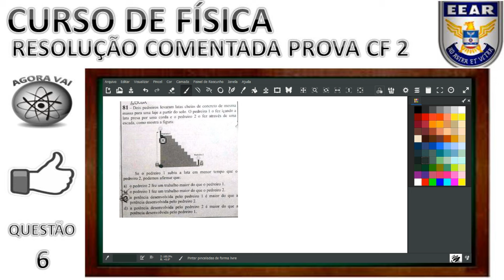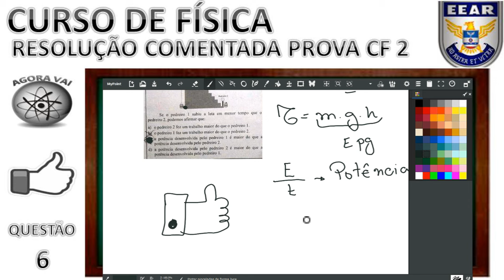Resolução comentada prova de Física EEAR CF-02 2017 Questão 81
Segue a resolução comentada da prova de física